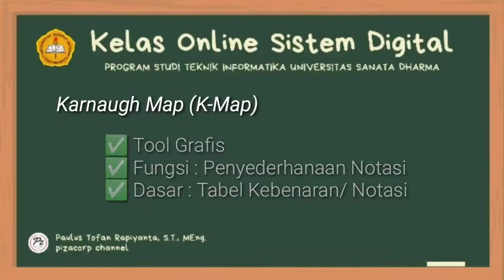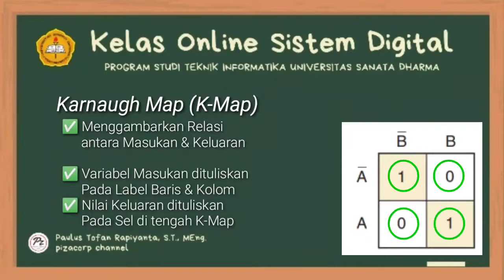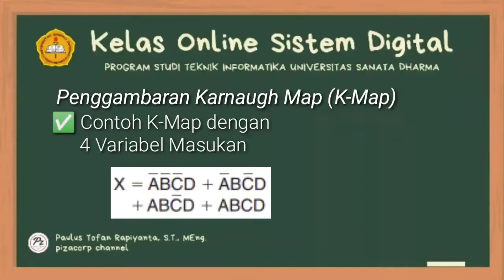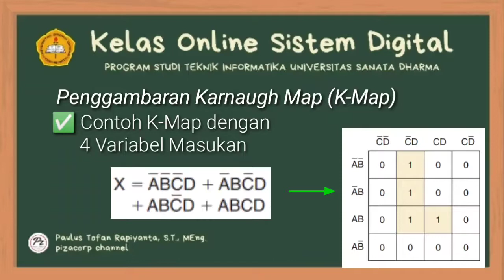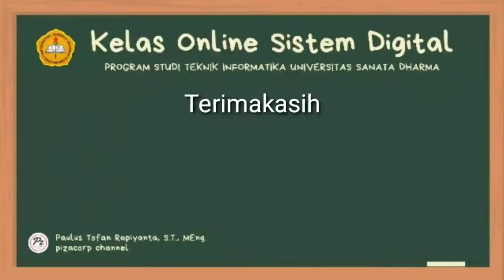Cara Membuat Karnaugh Map (How to make K-Map) - Tahapan pembuatan Karnaugh Map dari tabel kebenaran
Video ini menjelaskan tentang cara pembuatan Karnaugh Map berdasarkan tabel kebenaran dan notasi logika nya.